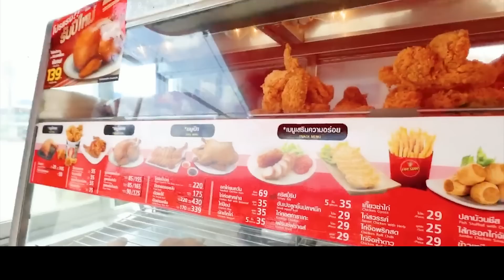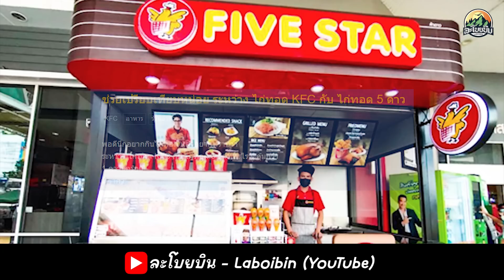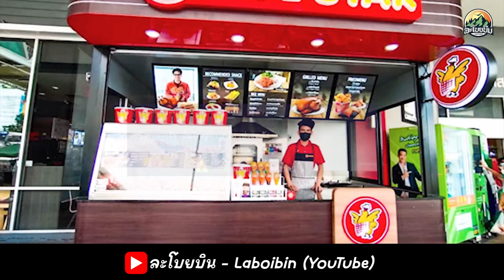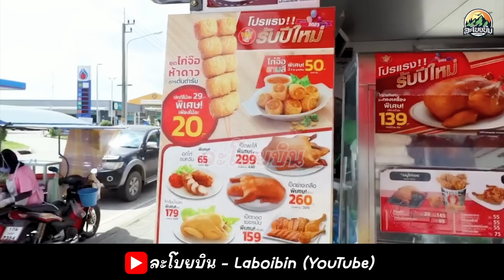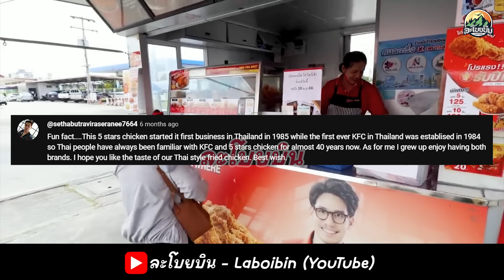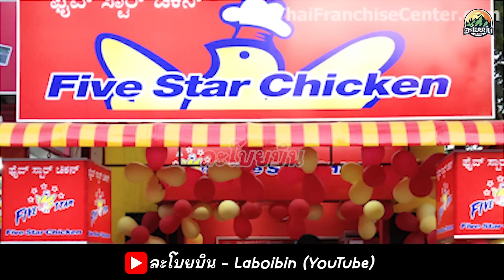เป็นความจริง หรือไม่ที่ฝรั่งบอกว่าถ้าได้ทานไก่ย่างห้าดาวแล้วจะลืม KFC